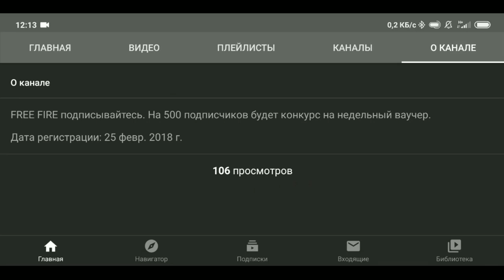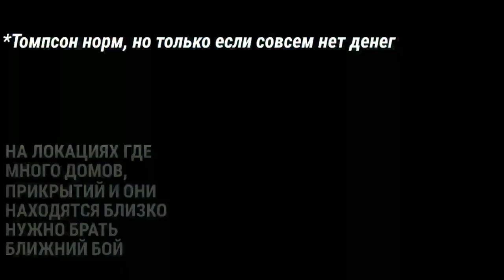Играть против отрядов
В этом видео я рассказал 10 секретов мастеров в битве отрядов. Как апнуть мастера в битве отрядов. Советы для битвы отрядов. Битва отрядов Калахари.

обучалка фри фаер,
полезные советы free fire,
лайффхаки фри фаер,
секреты фри фаер,
free fire советы,
фишки фри фаер,
free fire фишки,
10 ВЕЩЕЙ КОТОРЫЕ ДЕЛАЮТ УМНЫЕ ИГРОКИ БИТВЕ ОТРЯДОВ FREE FIRE\ФРИ ФАЕР,
БИТВЕ ОТРЯДОВ FREE FIRE\ФРИ ФАЕР,
10 ВЕЩЕЙ КОТОРЫЕ ДЕЛАЮТ УМНЫЕ ИГРОКИ,
как играть фри фаер